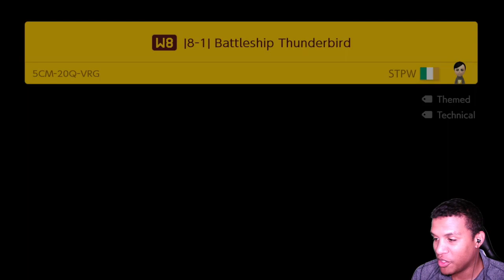I'm in Big Trouble // Super Mario Maker 2 - Super Team Precision World #08